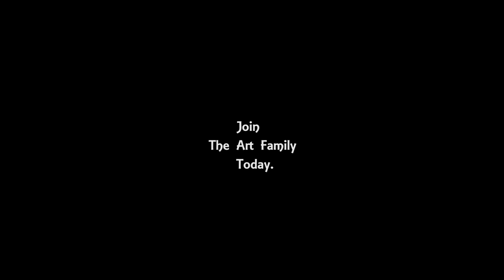Kokomo island Bahamas Painting on Canvas | Caribbean Daily Challenge #113